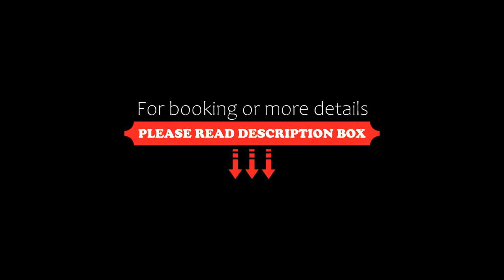Hotel María Teresa, Salamanca, Mexico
About Property:
You're eligible for a Genius discount at Hotel María Teresa! To save at this property, all you have to do is sign in.
Offering a restaurant, Hotel María Teresa is located just 200 m from the San Agustin Temple in the historic centre of Salamanca. Free WiFi access, free breakfast and free parking are included.
Each room here will provide you with a desk, a safe and a TV with cable channels. Featu...
Property Type: Hotel
Address: Juarez 204, 36700 Salamanca, Mexico
Searching For
1. Hotel María Teresa - Salamanca - Mexico
2. Hotel María Teresa - Salamanca - Mexico Address
3. Hotel María Teresa - Salamanca - Mexico Rooms
4. Hotel María Teresa - Salamanca - Mexico Amenities
5. Hotel María Teresa - Salamanca - Mexico Offers and Deals
Audio Credit:
Track Title: Reasons To Hope
Artist: Reed Mathis